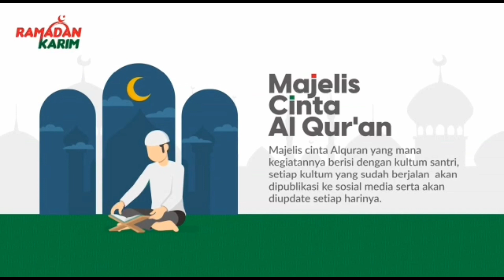Berbagi dengan Sesama di Ramadan - Alif Fahmi Rosyidi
🌙💫 MATAN 💫🌙
Majelis Cinta Al Qur'an
9 Ramadan 1444 H

Berbagi ini adalah salah satu kegiatan yan sangat dianjurkan, terlebih lagi seperti sekarang ini kita yang sedang berada di bulan yang mulia yakni Bulan Ramadan. Untuk lebih jauh lagi, kita lihat pesan dari ananda Alif Fahmi Rosyidi ya.

Yuk kita simak videonya sampai habis!!!

Mari bergabung bersama kami menjadi bagian Pemimpin Masa Depan Bangsa Indonesia yang Hafal Al Qur'an, Berjiwa Nasionalis, dan Berkompetensi Global.